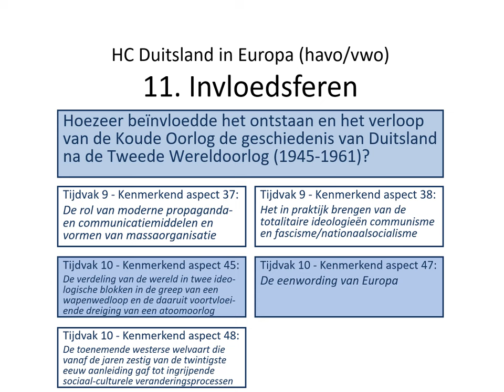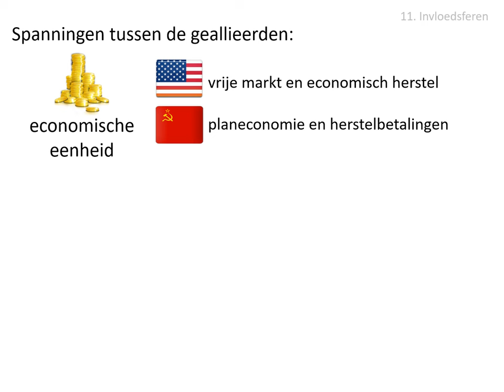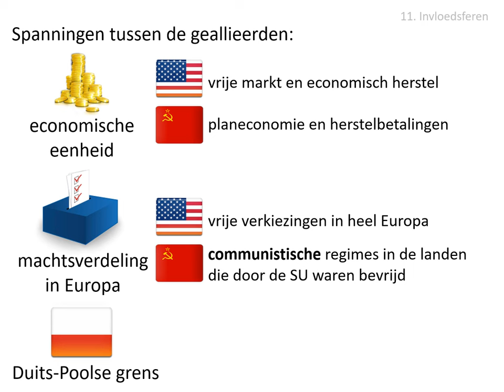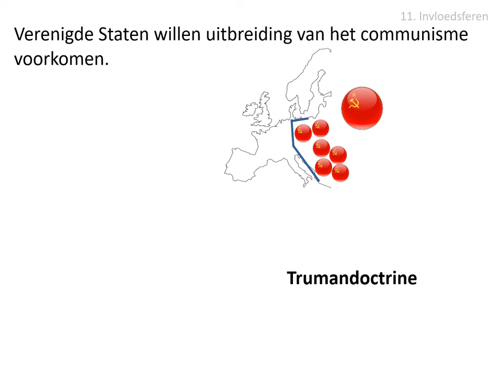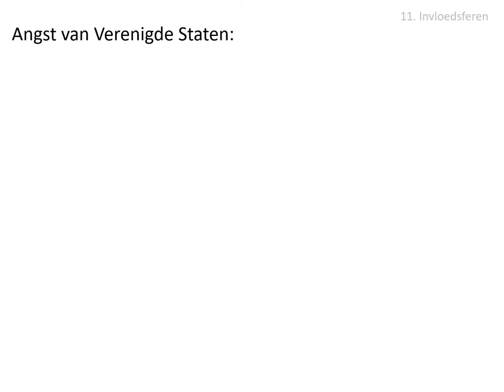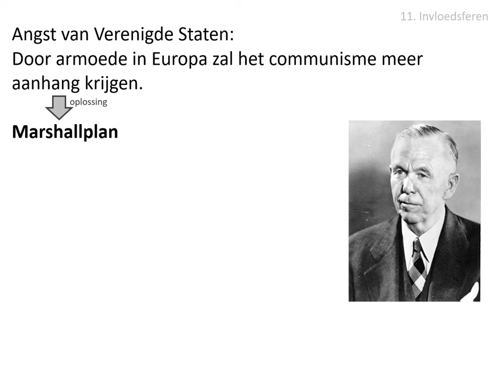11. Invloedsferen (HAVO/VWO HC Duitsland in Europa)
Uit de stofomschrijving:
Door verschil in opvatting over de opbouw van naoorlogs Europa en het bewaren van vrede
rezen er spanningen tussen de Sovjet-Unie en de westerse geallieerden. In de sovjetzone
wilde Stalin communistische regimes installeren. Met de Trumandoctrine, het Marshallplan
en het stimuleren van Europese eenwording wilden de Verenigde Staten een dam opwerpen
tegen communistische expansie.

Afbeeldingen:
- eigen collectie